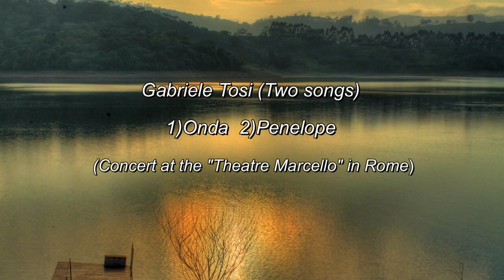Gabriele Tosi - Concert at the "Theatre Marcello" in Rome (2 Songs)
1) Onda  2) Penelope

Edited Video Leonidas